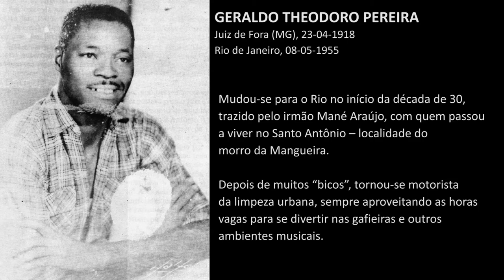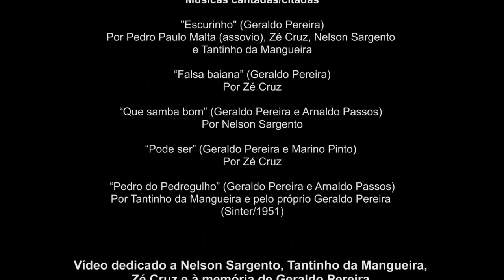Geraldo Pereira entre amigos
O compositor Geraldo Pereira, cujo centenário de nascimento se completa em 23 de abril de 2018, é tema deste vídeo, que reúne três sambistas que conheceram o homenageado: os compositores Nelson Sargento e Tantinho da Mangueira e o percussionista Zé Cruz. Além das histórias sobre Geraldo, os amigos relembram sucessos de autoria dele, como "Escurinho", "Falsa baiana" e "Que samba bom".

FUNARTE

Presidente: Stepan Nercessian
Diretor Executivo: Reinaldo Veríssimo
Diretora do Centro de Programas Integrados: Maristela Rangel
Coordenador de Difusão e Pesquisa: Pedro Paulo Malta

Ministério da Cultura | Fundação Nacional das Artes